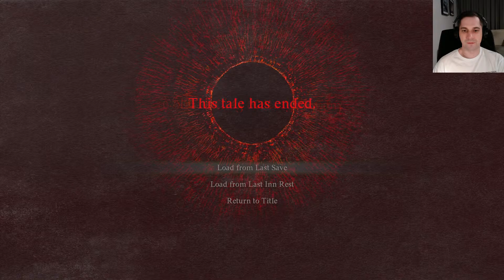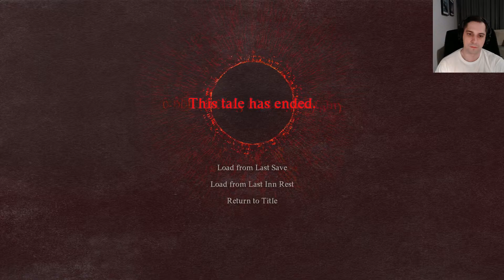On The Hunt Dragon's Dogma 2 First Playthrough Part 11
Jumping right into DD2 and hoping it is good!